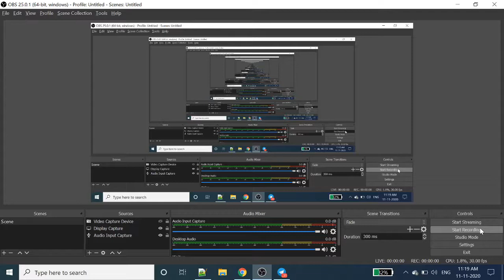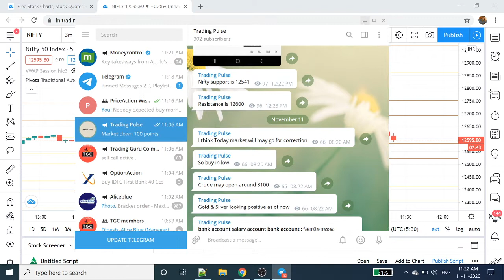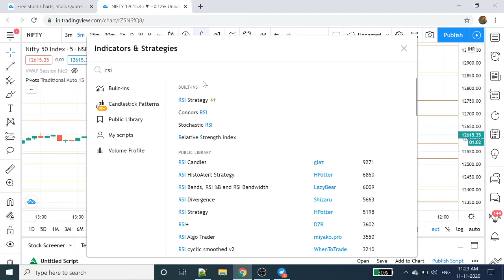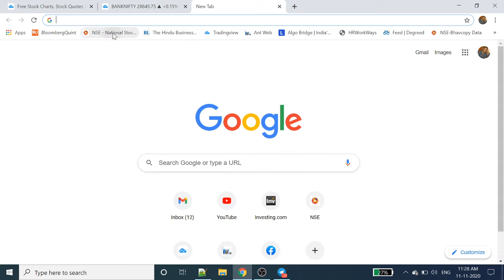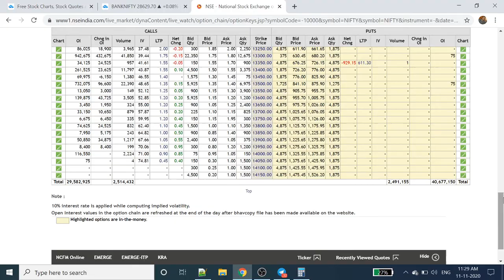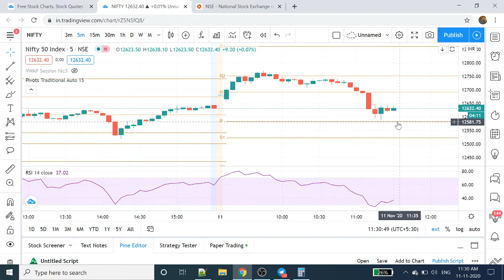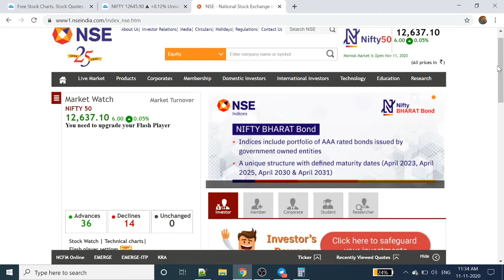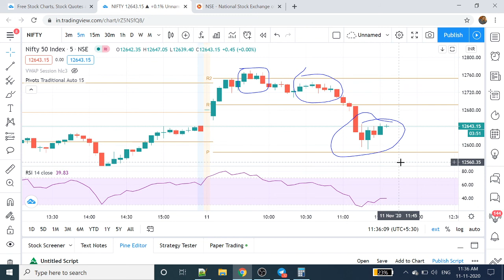Nifty Analysis | Bank Nifty Analysis | 11-Nov-2020 | Tamil